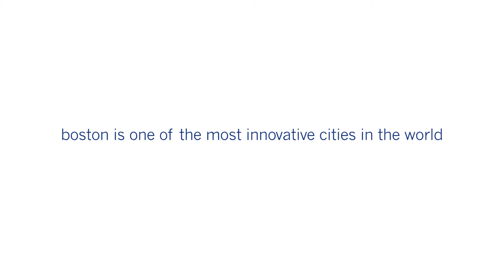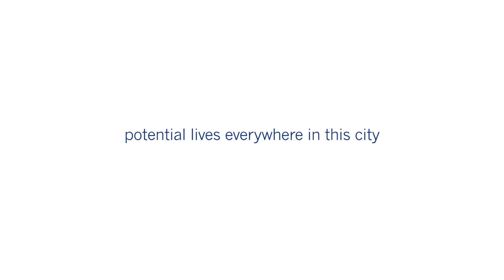Boston Uncornered The Other Innovation District